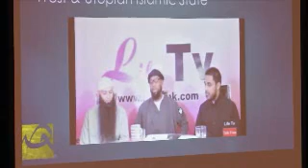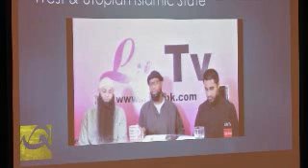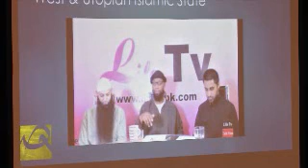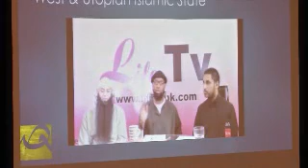SC14 Adam Deen